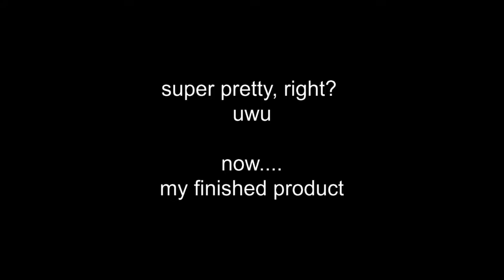Draw This In Your Style | hyukipringle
Decided to draw one of @mamobot’s drawing in my own style. I really like his drawing and saw it made in real time on his twitch.

I put dramatic music just for the lols.